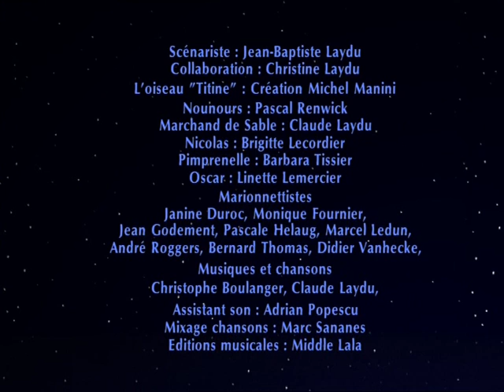Bonne nuit les petits - Au revoir Nounours - Épisode 139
Nicolas et Pimprenelle se cachent juste avant que Nounours n'arrive. Celui-ci se met alors à leur recherche.